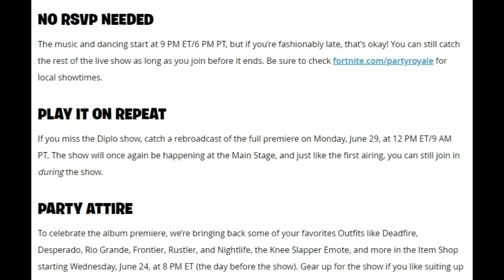Fortnite Party Royale: Diplo Presents: Thomas Wesley, Featuring Young Thug & Noah Cyrus (June 25th)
This video is about the new Live Even Going to Happen  on June 25th on Party Royale which are added in  Fortnite Battle Royale Chapter 2 Season 3 Gameplay with No Commentary & No Facecam with the famous Skins, Locations and Weapons.
This game is played in Solo mode in latest Chapter 2 Season 3
Mean while please complete the agency challenges and wait for the new season.
If you've read this far down the description, I just wanted to say that I appreciate each and every single one of you who take time out of your day to watch even a minute of my videos, it truly does mean a lot.
Fortnite
Chapter2
Season3
Battleroyale
Solo

Query Solved
How to play Fortnite Battle Royale
How to play Fortnite battle Royale in Single Mode
How to Complete Challenges in Fortnite Battle Royale
How to Complete Suggested Challenges in Fortnite Battle Royale
How to Finish Challenges in Fortnite Battle Royale
How to be a good player in Fortnite Battle Royale
How to go around the agency in Fortnite Battle
How to Survive & Kill in Fortnite Battle Royale
Trips & Tricks in Fortnite Battle Royale
Dooms Day Event Extended in Fortnite Battle Royale
Next Season 3 Launch is delayed in Fortnite Battle Royale
Easy ways to find upgrade bench in Fortnite Battle Royale
How to upgrade weapons in Fortnite Battle Royale
How to survive in Fortnite Battle Royale
Best ways to survive before hitting the ground in Fortnite Battle Royale
Best ways to finish challenges in Fortnite Battle Royale
How to get free battle pass in Fortnite Battle Royale
Party Royale
How to Finish the Weekly Challenges